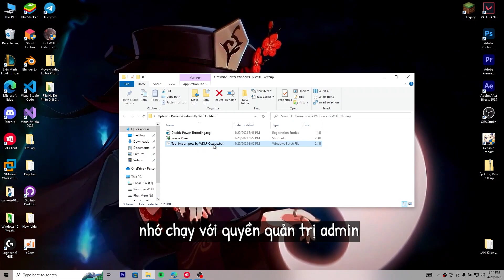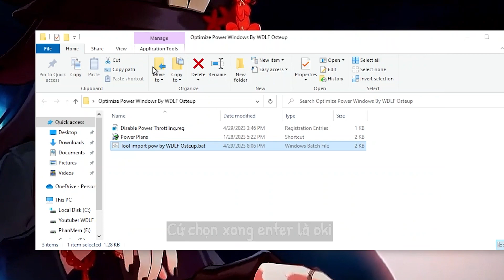🔧 Tool Tối Ưu Hoá Pin & Power Plan Trên Windows ( Máy Tính ) Tiết Kiệm Pin Và Tăng Hiệu Năng ✅ 2023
⛔Cấu Hình Của Tôi:
CPU : Intel® Core™ i7-11800H / 4.60 GHz.
GPU : Nvidia GeForce RTX 3050 Ti Laptop.
Screen : 15.6 inch FULL HD / 144Hz
Ram : 16GB.

⛔Cấu Hình Điện Thoại Của Tôi:
Android 13
CPU : Snapdragon 870 5G
GPU : Qualcomm Adreno 650
Screen : 1080 x 2400 pixels AMOLED, 120Hz, HDR10+, 1300 nits (peak)
Pin :  5000 Mah - 65W.
Disk : ROM 128GBb.
Ram : 8GB + 2GB Virtual
Model : GT Neo 2.

[ Kiếm Tiền Cùng Tôi ]
Với Cách sử dụng link rút gọn, share link tải file giống tôi để tăng thu nhập cho ae nào hay share file fix lag các thứ nhé :Đ, cái gì cũng được miễn là share link...
Nhấp vào đây để đăng kí kiếm tiền với link rút gọn

Bản Quyền